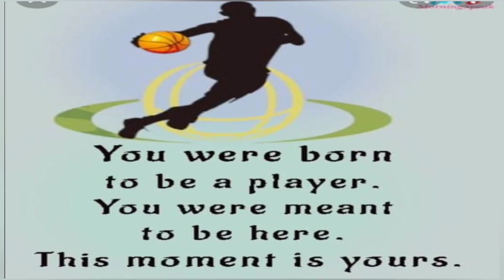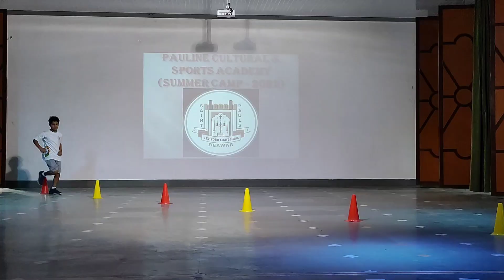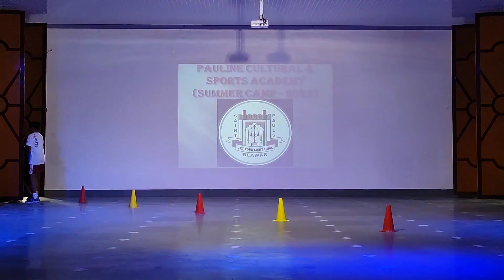Pauline Cultural & Sports Academy (Summer Camp 2022) Closing Ceremony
Thanks to all those who worked hard to train the students for a better tomorrow.
God bless our efforts.